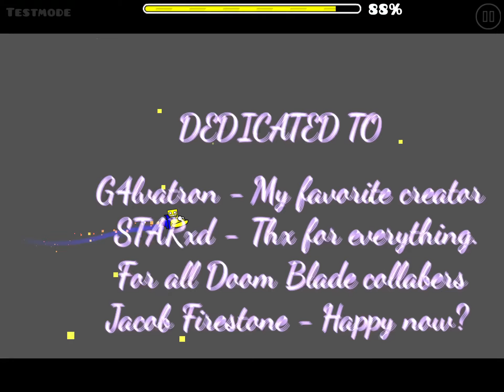Temple of destiny progress #2 50-100